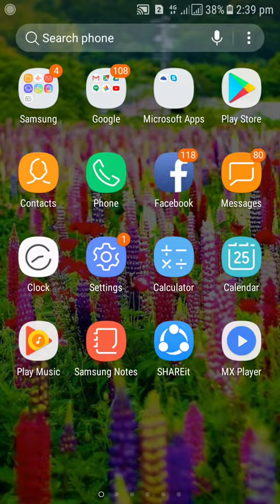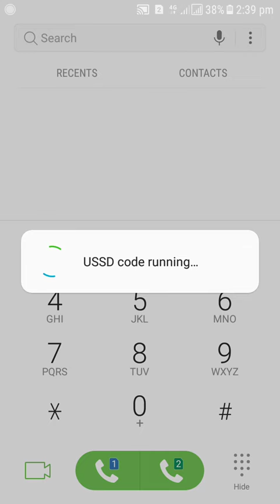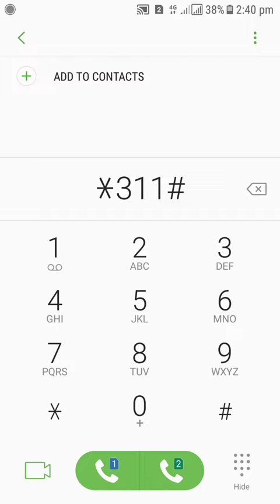Telenor free Whatapp Facebook &SMS New CoDes II Telenor free offer 2018 II URDU USTAAD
Telenor free Whatapp Facebook &SMS New CoDes II Telenor free offer 2018 II Technical Student
Telenor Free Whatsapp Facebook Free sms Codes|Free internet 2018
Telenor free whatsapp code 2018 | Telenor free sms code by URDU USTAAD

hello friends in this video i will show you only two code for free whats app on telenor and free sms on telenor so gusy must its trick about free internet for whatsapp on telenor and free sms on telenor how to use free whatsapp on telenor for this watch full video and enjoy dear just folllow full video and enjoy thanks u so much for watching my videos see in next video bay bay